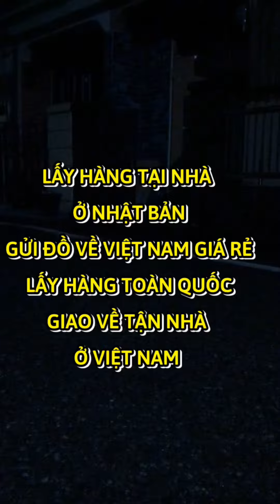Công ty đến nhà lấy hàng tại nhật bản và gửi về việt nam giá rẻ